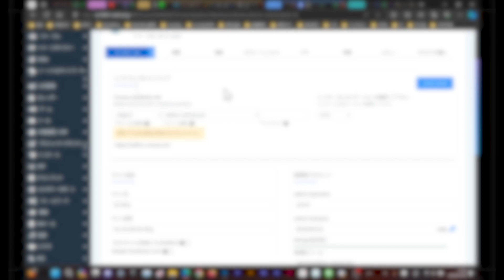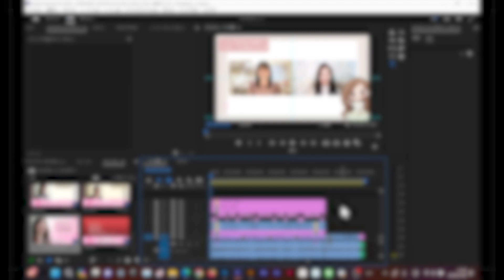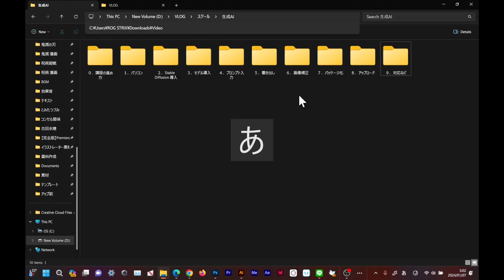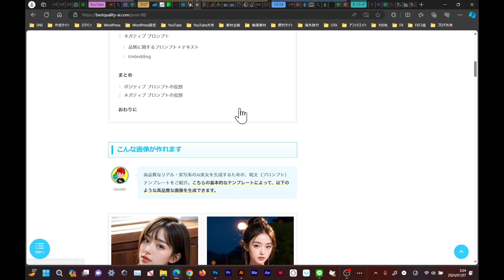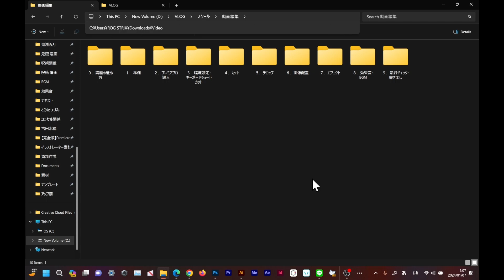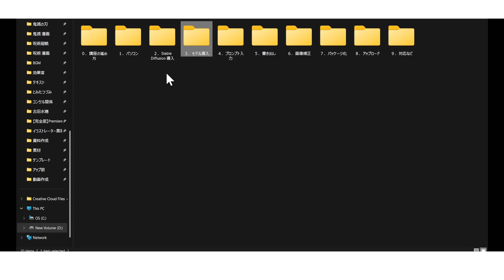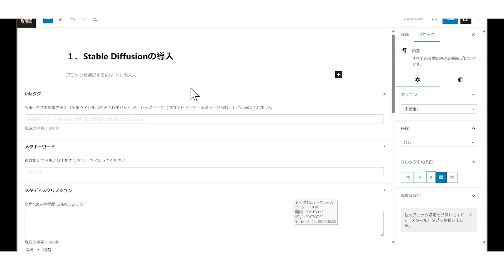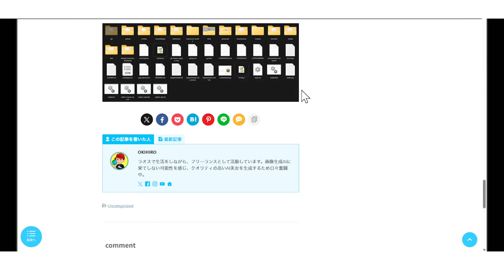画像生成AIで稼ぐための講座作成中【Stable Diffusion】副業スクール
画像生成AIで稼ぐための講座を作成中！ひとまずやってみるをモットーに、最短最速の講座完成を目指す！

生成AIで稼ぐための講座作成中【Stable Diffusion】副業スクール